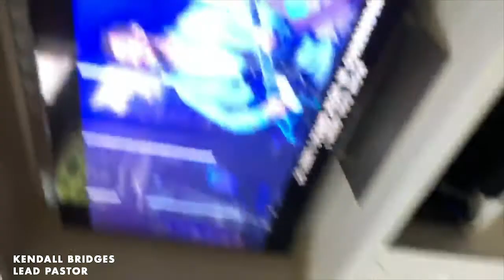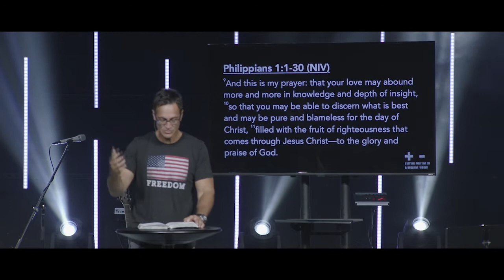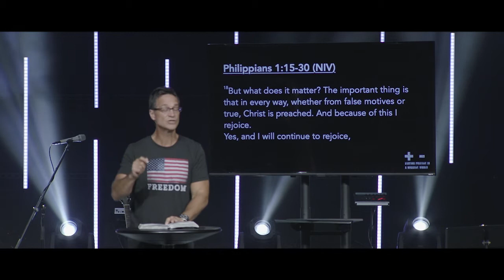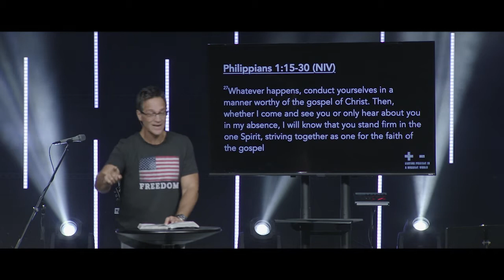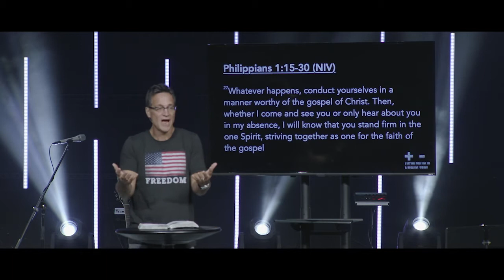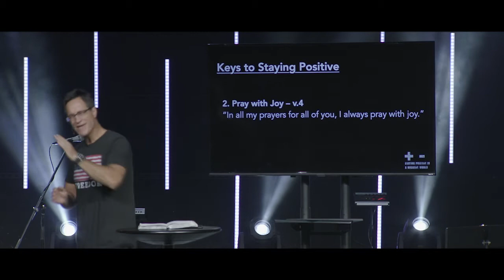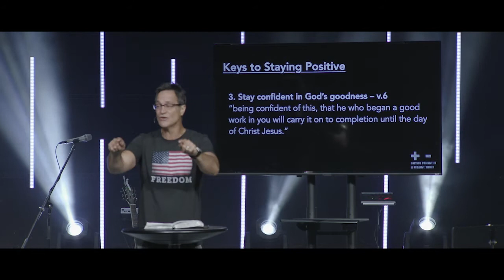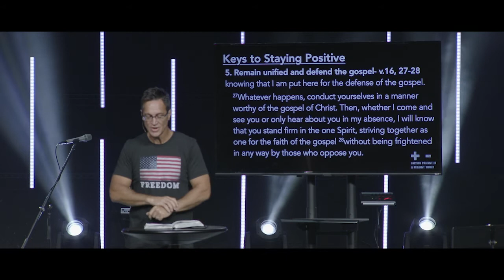Staying Positive in a Negative World pt. 1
Pastor Kendall Bridges kicks off a new series, Staying Positive in a Negative World pt. 1.